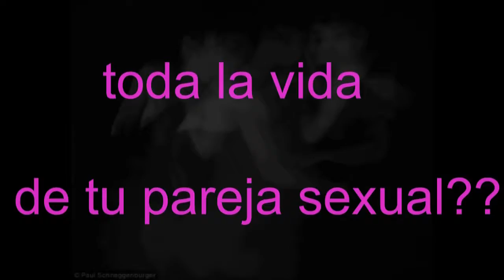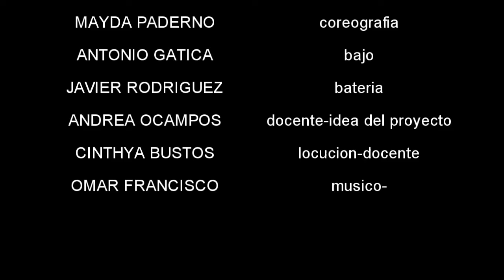DATE EL GUSTO PERO CUIDATE INTERVENCIONES URBANAS - S.A.O